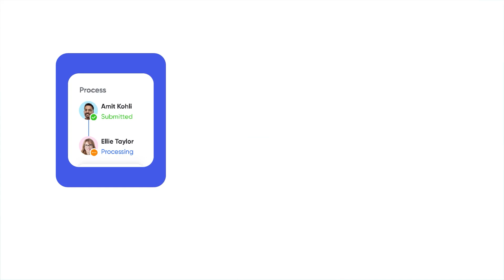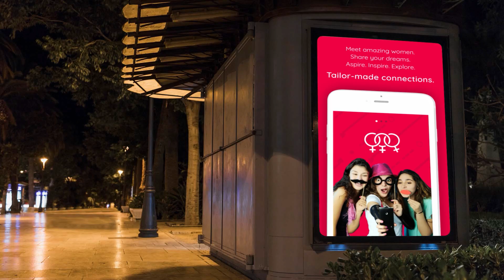Ripple Media's Design Portfolio Video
Take a look at the awesome work we've done - from brand positioning and logos to social media posts and videos. to know more!